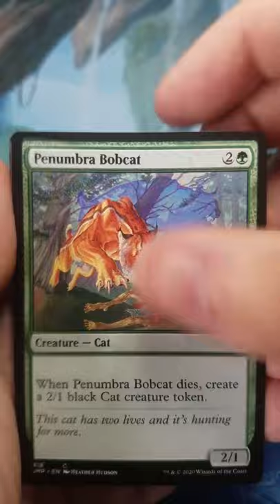Aren't Cats Great? Jumpstart Booster Pack Opening 87 - Magic: The Gathering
In today's Cothern Cards pack opening I crack a Magic: The Gathering Jumpstart booster pack.

I stream pack openings live on Mondays and Thursday at 8:30 PM Eastern.